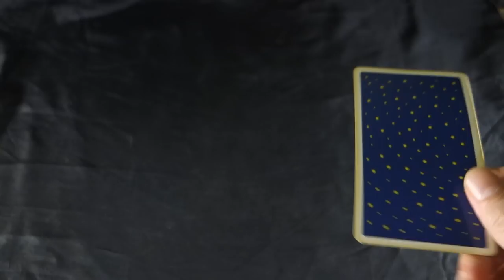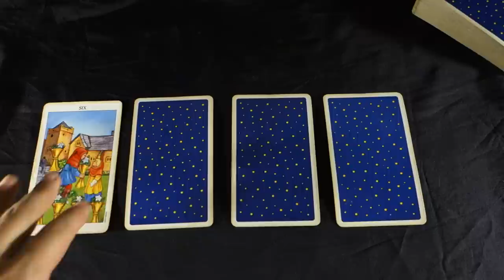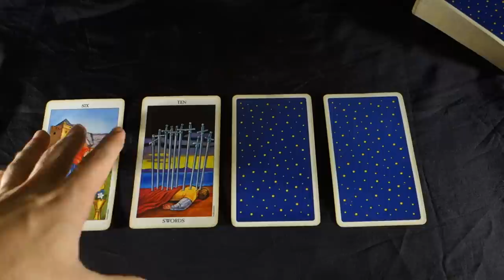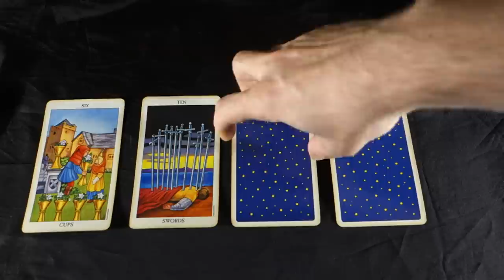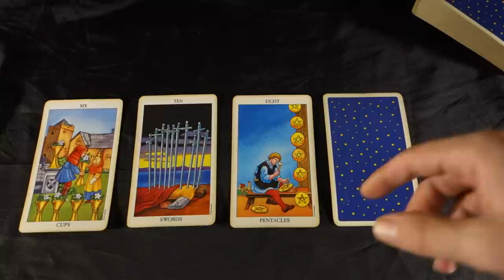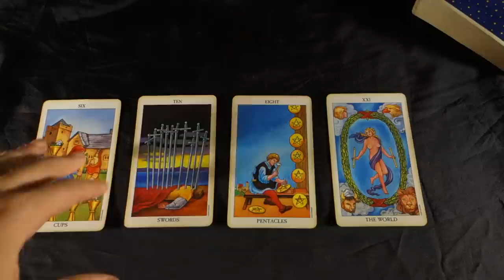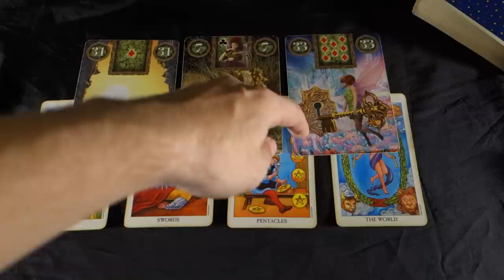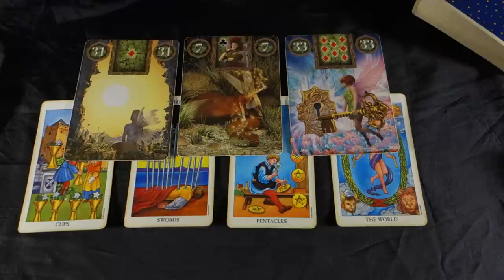ARIES! PHYSICAL CONNECTIONS HEAT UP AND FORCE CHANGE! Aries weekly Tarot Reading October 8-14 2018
ARIES! PHYSICAL CONNECTIONS HEAT UP AND FORCE CHANGE! Aries weekly Tarot Reading October 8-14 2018! FOR YOUR LOVE AND CAREER EXTENDED READING WHERE YOU GET 2 spreads in 1 video